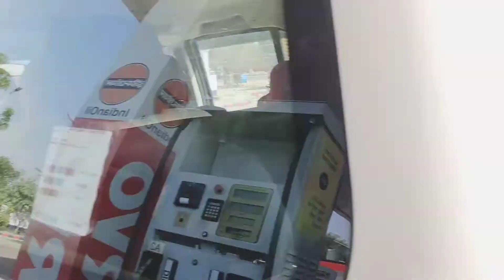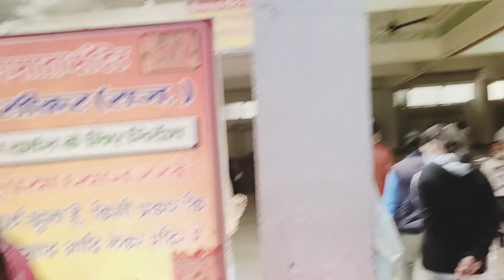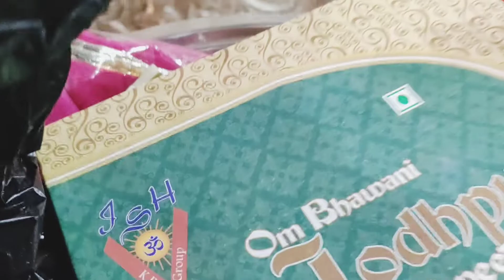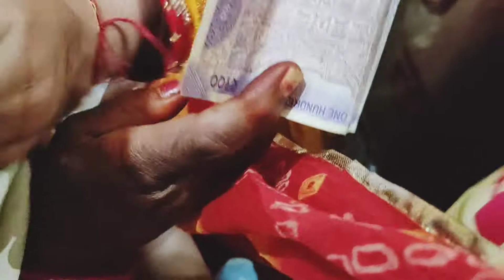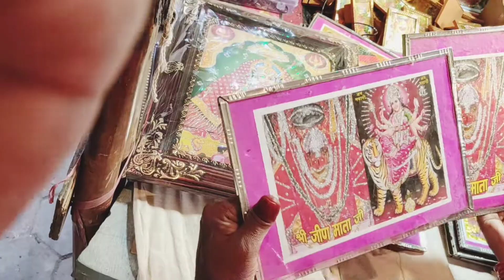Ghar Wale Dhokebaaj Nikle😡 | VVIP Darshan At Khatushyamji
Family Wale Dhokebaaj Nikle | VVIP Darshan At Khatushyamji

Sorry guys for not uploading videos lately but Aaj k is vlog may kuch khas h to last tk jarur dekhna. I am sure ki apko b mja ayega.

khatushyamji temple Jeen mata temple My first vlog vlog shorts video how to viral My First Vlog Tricks to upload Video Tricks to Viral My First Vlog